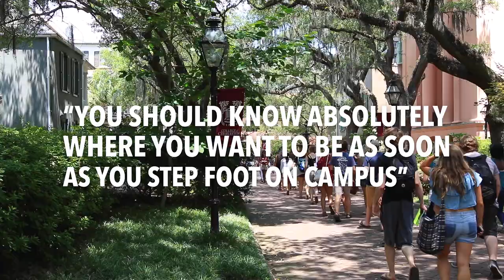Day in the Life with Caden | Secondary Education, English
Caden ’23 shows us the importance in getting involved in clubs and organizations offered on campus, takes us to his men’s club volleyball practice session held in a local park, and showcases the dining hall accommodations!

Pro tip: Sit on a bench on campus for 5 minutes and picture yourself as a student at CofC. When you know, you’ll know. Go Cougars.

00:15 – Meet Caden
00:41 – Liberty Dining Hall
1:11 – c40 tour guide association
1:38 – Club Men’s volleyball team
2:44 – CofC Graduation Tradition
2:58- Why CofC?